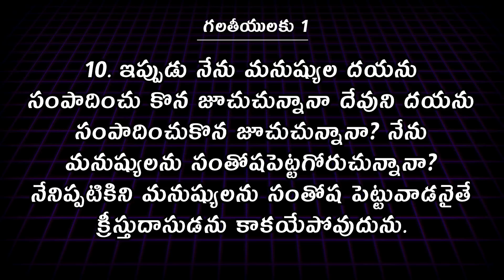ఇతరులు మన గురించి ఏమనుకుంటారో , ఏమిచెప్పుకుంటారో ? || ఫిలదెల్ఫియా ఎ.జి చర్చి విజయవాడ